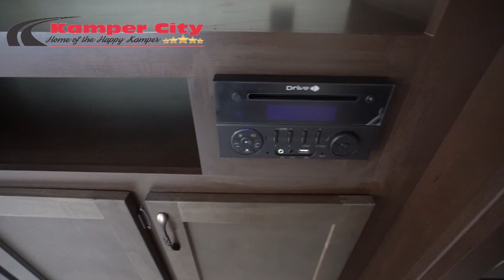2019 Forest River East To West 28KBS